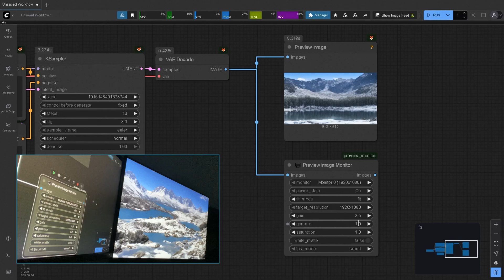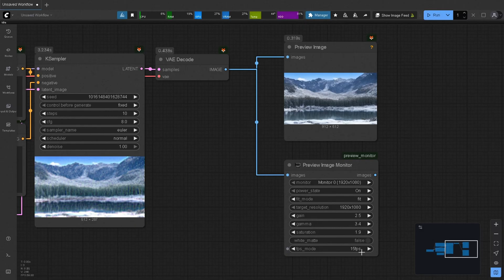ComfyUI Preview Image Monitor 🖥️🖥️ Interface Walkthrough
🖥️ComfyUI's custom node "Preview Image Monitor".🖥️

The multi-monitor feature allows you to view generated prompts in full screen during your creative process.

Get it on Github🐍

☕If you find this tool helpful please consider sharing it and supporting with a small donation☕

📽️ Thanks  pexels´s Ron Lach, Atahan Demir, Arnold Hazisllari, Anete Lusina and Tech Box Hindi for the stock footage.
 🎹 Thank you Avoure for the song Spectrum (Intro Mix)